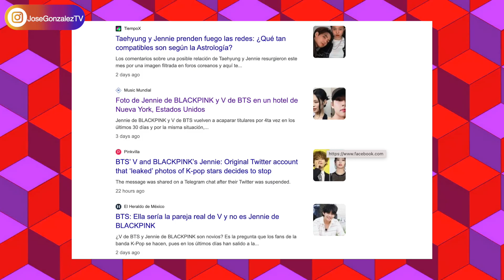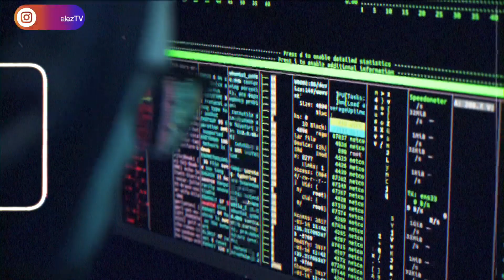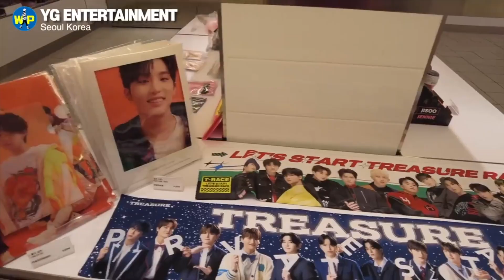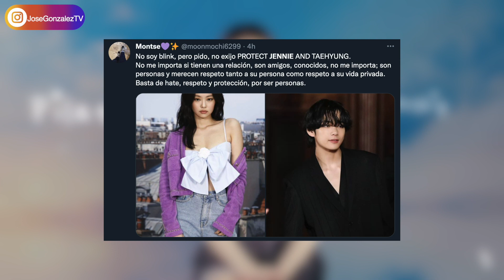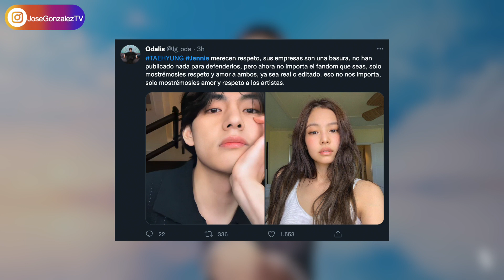FILTRAN FOTOS DE JENNIE DE BLACKPINK Y TAEHYUNG DE BTS JUNTOS ¡FANS PIDEN RESPETO!